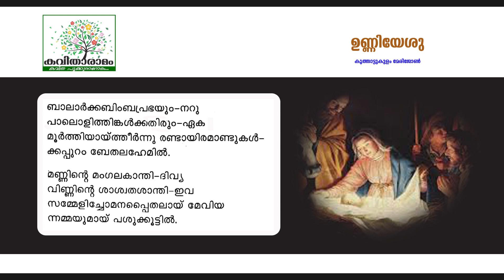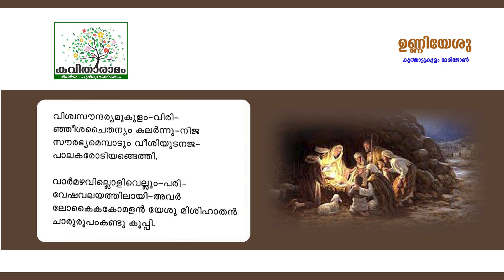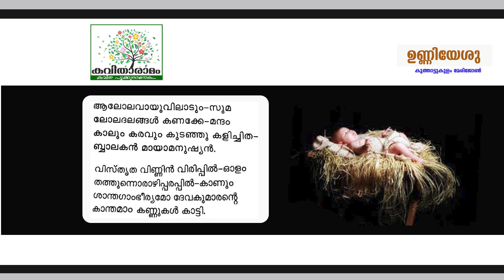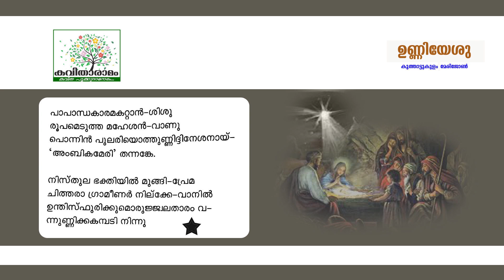Unniyesu Kavitha with Lyrics | Mary John Koothattukulam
ഉണ്ണിയേശു - മേരി ജോൺ കൂത്താട്ടുകുളം
ആലാപനം : ഗീതാഞ്ജലി
സാക്ഷാത്‍കാരം : സരസമ്മ കെ നായർ
കല : ശശികുമാർ
ആമുഖം : രഘുരാജ് അഭിമന്യു
സാങ്കേതികസഹായം : ശ്രീലക്ഷ്മി